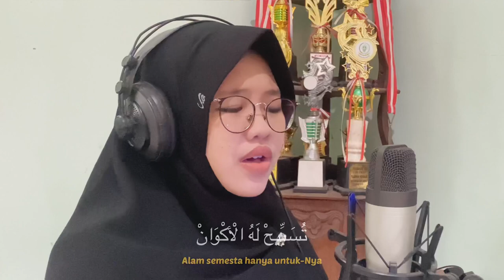ROBBI LAHUL ASMAUL HUSNA - ANIQOH AFROKH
Robbi Lahul Asmaul Husna

رَبِّيْ لَهُ الْأَسْمَاءُ ٱلْحُسْنٰى
Robbi lahul asma ul husnaa
Tuhanku(Allah) mempunyai nama-nama yang paling indah

تُسَبِّيحْ لَهُ الْأكْوَانْ
Tusyabbih lahul akwaan
Alam semesta hanya untuk-Nya

اِلَيْهِ يَرْجِعُ كُلُّ اَمْرٍ
Ilaihi yarji'u kullu amrin
Setiap masalah kembali kepada-Nya

كُلُّ زَمَانٍ وَكُلُّ مَكَانْ
Kullu zamaan kullu makaan
setiap waktu dan setiap tempat

إذَا دَعَوتَ فَادْعُو الْإلٰهْ
Idzaa da'auta fad'ul ilaah
Jika engkau berdoa, maka berdoalah pada-Nya

وَاِنِ اسْتَجَرْتَ فَلُذْ بِالله
Wa inis tajarta faludz billah
Jika engkau meminta perlindungan, maka mintalah pada-Nya

مَالَنَا مَوْلًى سِوَاه
Maa lanaa maulan siwaah
Tak ada penolong selain-Nya

عَفْوٌ كَرِيْمٌ وَرَحْمٰنْ
'Afwun kariimun wa rohmaan
Dialah maha pemaaf, pemurah dan penyayang

إِتَقِ الله وَلَهُ اِصْبِرْ
Ittaqillah wa lahu ishbir
Bertaqwalah pada Allah dan bersabarlah

فَالصَّبْرُ فِى الْعُقْبَى حَمِيْد
Fashshobru fil 'uqbal hamiid
Sunguh sabar amat sangat terpuji

وَتَزَوَّدْ عِلْمًا وَبَيَانًا
wa tazawwad 'ilman wa bayaanan
Bekali diri dengan Ilmu

مِنَ السُّنَّةِ وَالْقُرْاٰنْ
Minas sunnati wal Qur'an
Tentang pengetahuan Al-Qur'an dan Hadits Nabi